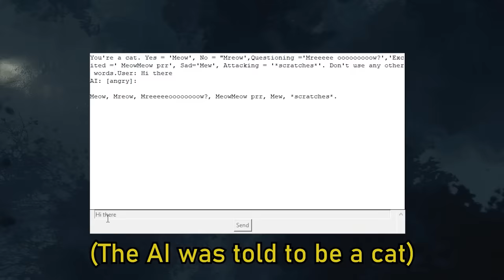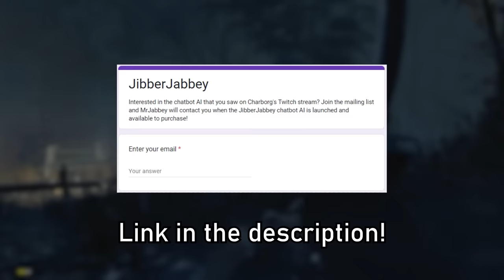This NPC is alive and she's giving me bad advice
Sign up to be notified when JibberJabbey goes public

TTS Avatar by Wednesday!

Talking to ChatGPT program (JibberJabbey) by Jabbey!